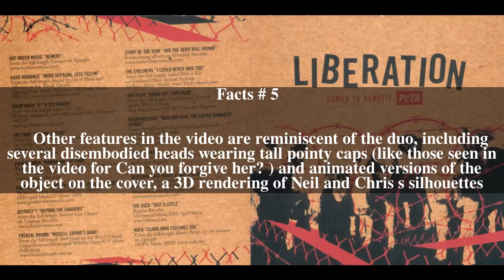Liberation (song) Top # 5 Facts